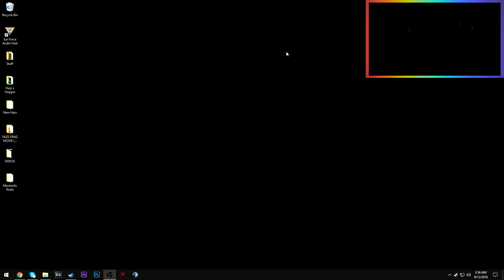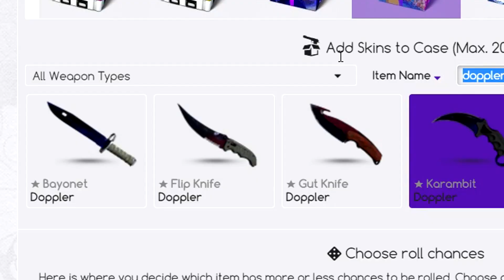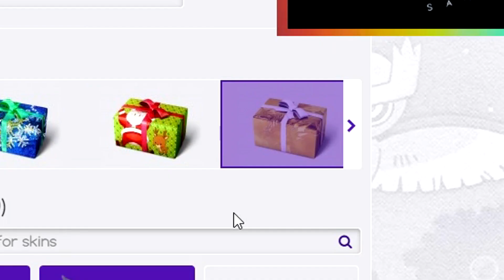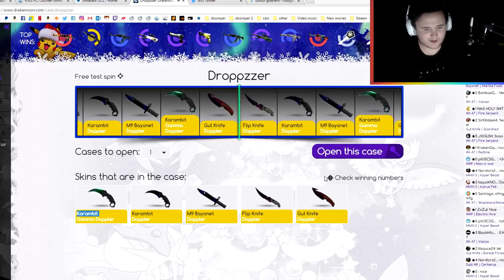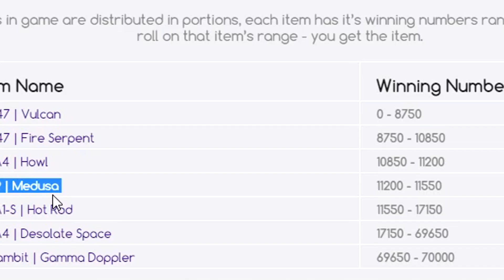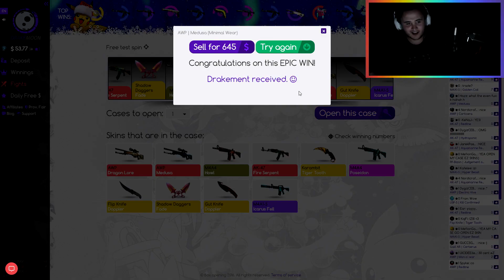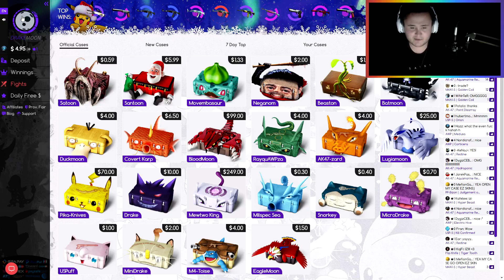AWP MEDUSA UNBOXING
what a fucking tragic thumbnail

HAZZ APPAREL!